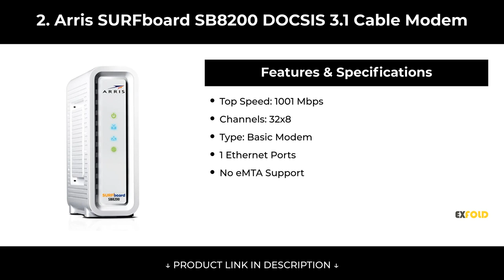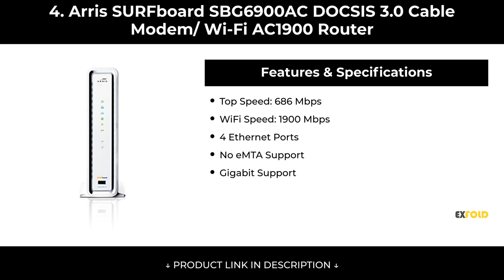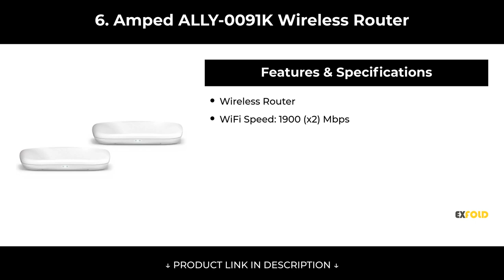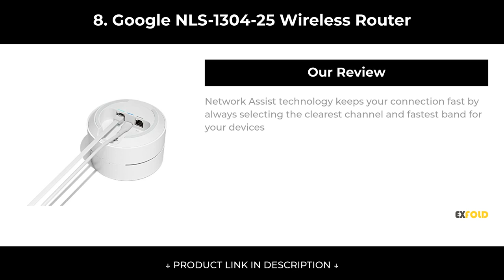Best WOW! Compatible Modems and Routers Amazon Review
List products in video. Click the link below check on Amazon:

1. Netgear CM1000 DOCSIS 3.1 Ultra-High Speed Cable Modem (Basic Modem):

2. Arris SURFboard SB8200 DOCSIS 3.1 Cable Modem (Basic Modem):

3. Arris SURFboard SB6190 DOCSIS 0 Cable Modem:

4. Arris SURFboard SBG6900AC DOCSIS 3.0 Cable Modem/ Wi-Fi AC1900 Router:

5. TP-Link N300 300Mbps Wireless N DOCSIS 3.0 Cable Modem Router:

6. Amped ALLY-0091K Wireless Router:

7. Asus RT-N12 Wireless Router:

8. Google NLS-1304-25 Wireless Router: